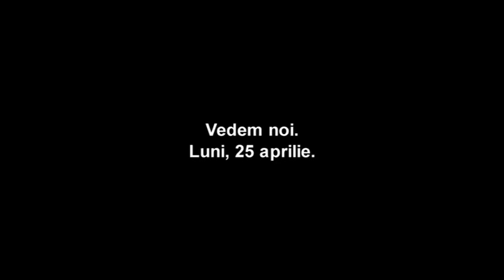BICICLETA PROMISA E PREGATITA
Unul dintre concurenții de la Românii au talent și-a dorit o bicicletă pentru a putea merge la școală. I-am promis că dacă ajunge în finală, o va primi cadou de la mine. Și a ajuns.